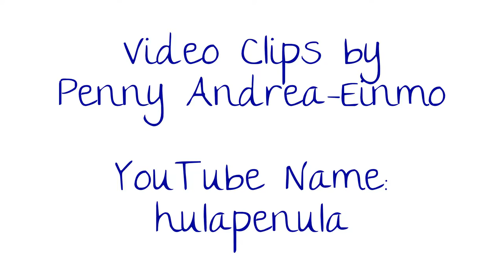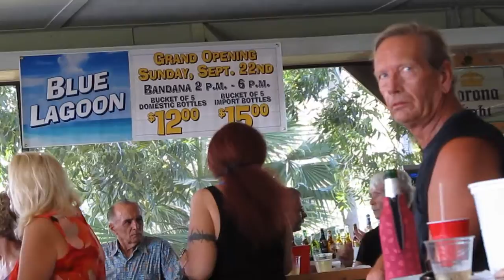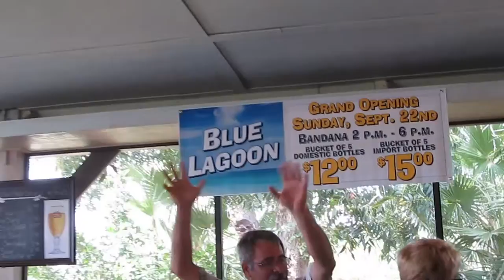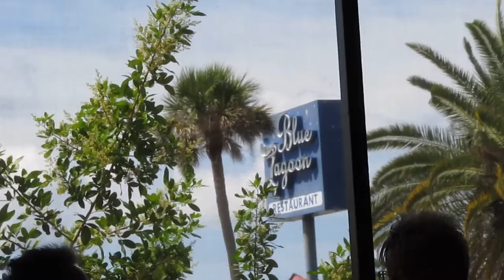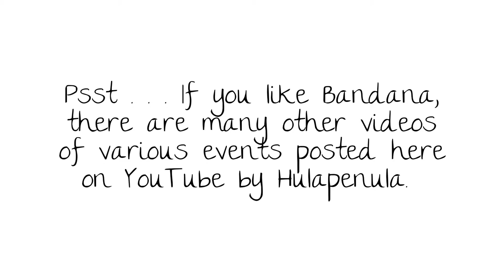BANDANA at Grand Opening of Blue Lagoon Restaurant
BANDANA Band at the Grand Opening of Blue Lagoon Restaurant in Englewood, Florida on Sunday afternoon, September 22, 2013. I went with Barbara, Sylvia and Harry, and we were joined by the other Sylvia!
These clips are posted in random order and not necessarily in the order they were filmed. The video lasts about an hour, so sit back and enjoy!